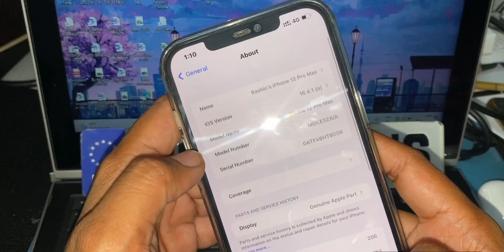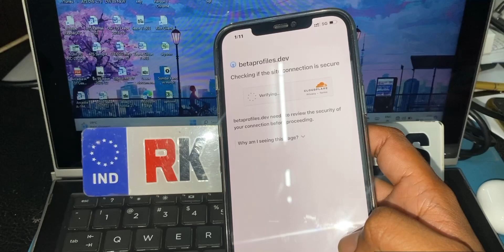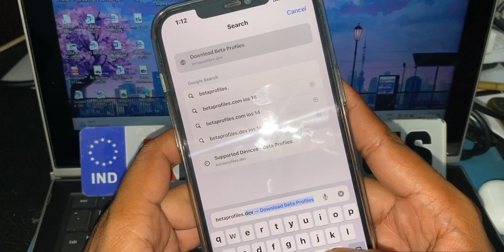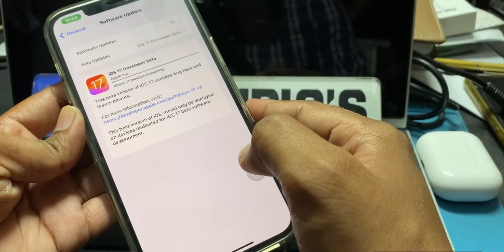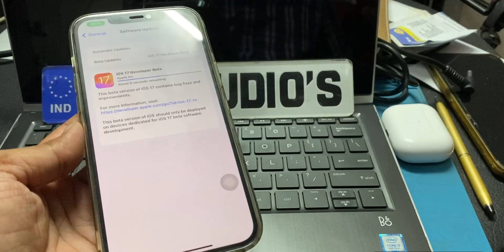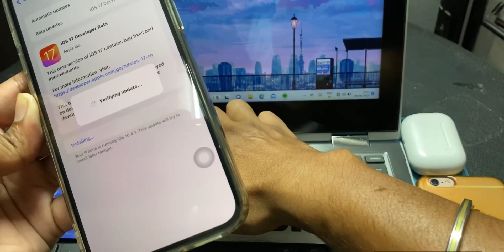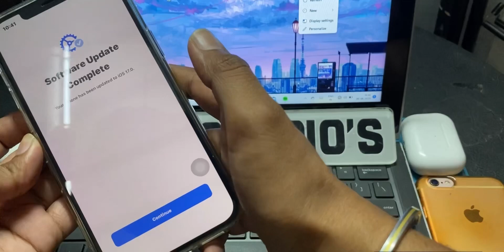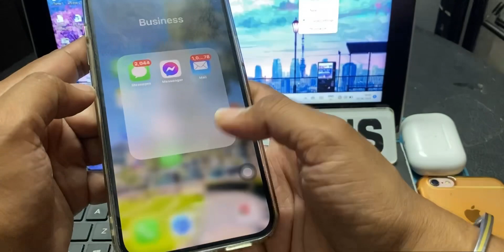How to install ios 17 on  iPhone